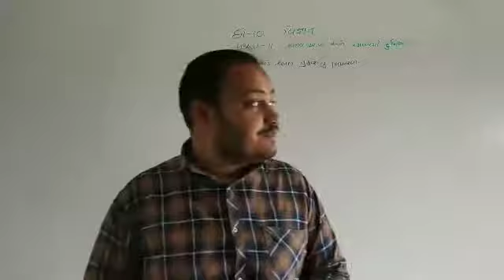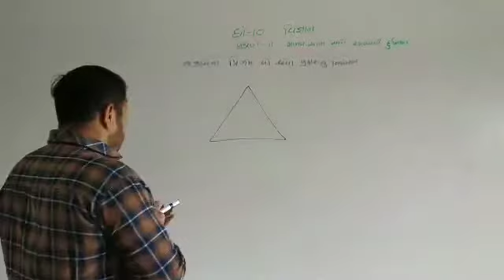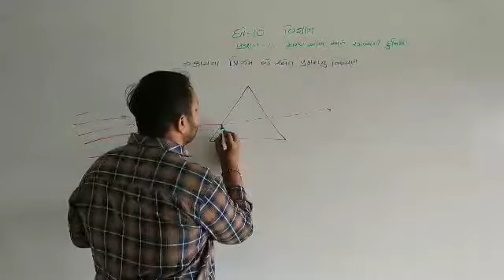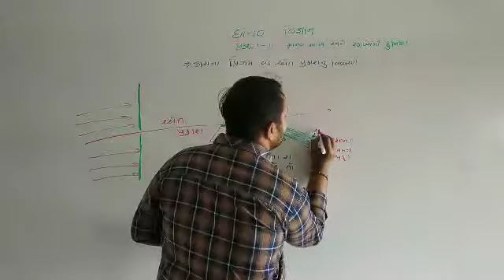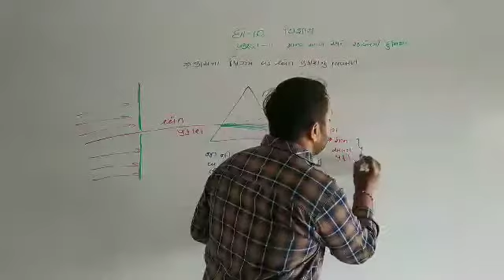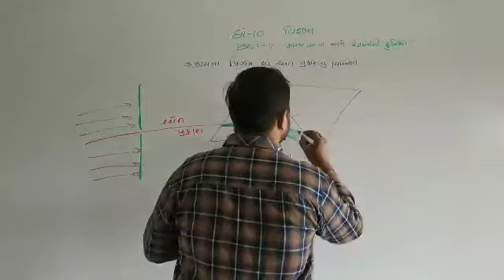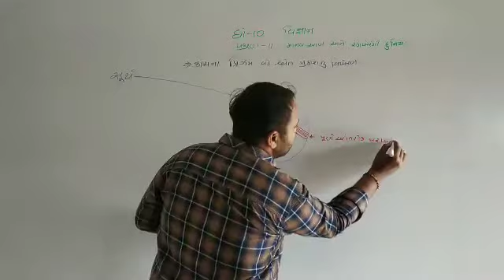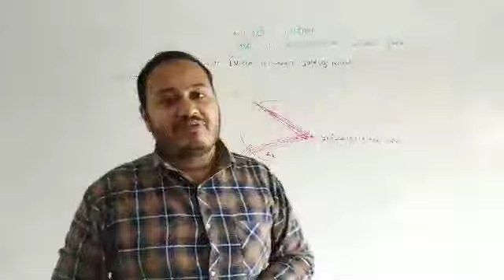Science | std - 10 | "પ્રકરણ - 11" PART – 2